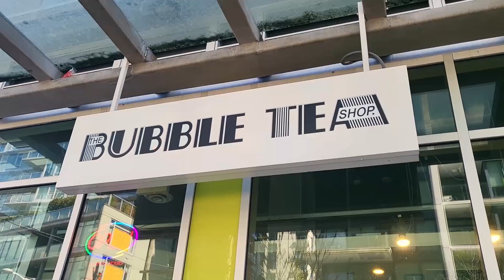Fighting Frustration - sewing challenges, rainy dance videos, bathtub photoshoot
Sometimes things don't go as planned but somehow I made it through anyway!

Technical:
Video: Galaxy Z Flip3 & GoPro HERO10
Editing: DaVinci Resolve